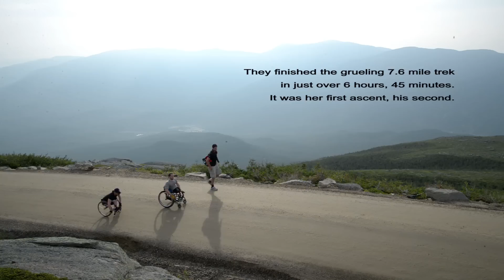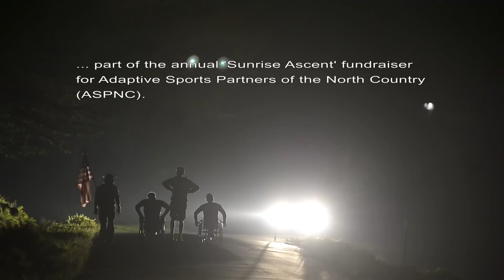Push to the Peak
Paralympians Tyler Walker and Laurie Stephens made wheelchair ascents of the 7.6 mile Mt. Washington Auto Road on Aug. 3, 2014. It was the second time for Walker and first for Stephens.

They began sometime after 3 a.m. and reached the summit in about 6 hours, 45 minutes.

To date very few people have made wheelchair ascents of the Auto Road. Records indicate the number is between five and six and that Stephens is the only woman to do so.

It was part of the 5th annual Sunrise Ascent, a fundraiser for the Adaptive Sports Partners of the North Country, and marked the debut of the event's newest feature, the "Endurance Challenge" for elite adaptive athletes.

Walker and Stephens are both world class sit skiers: Walker is the reigning World Cup Overall champion and Stephens is a six time Paralympic medalist.